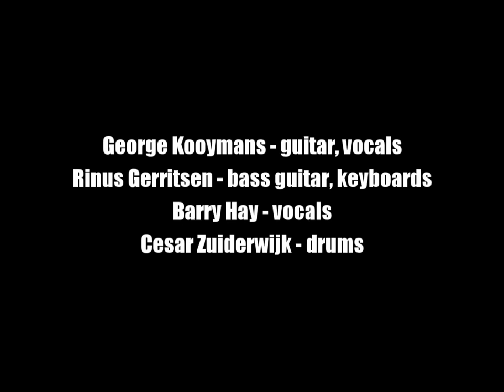Golden Earring:-'Jump And Run'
From the album:-'The Hole' (May 1986)